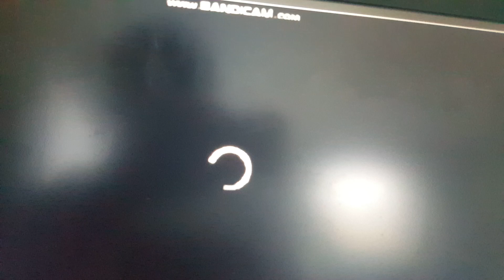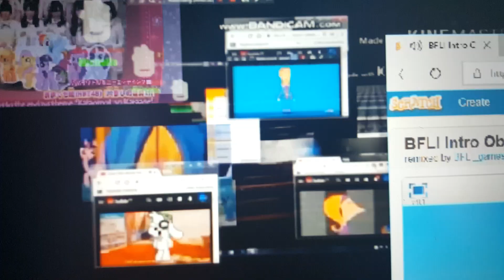Another Klasky Csupo YTP N1415